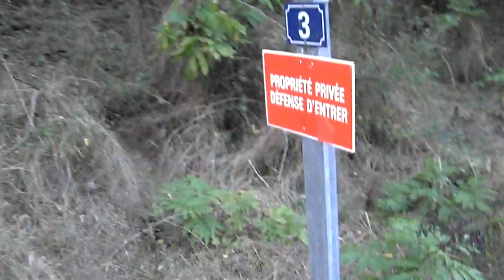balade avec mes chats